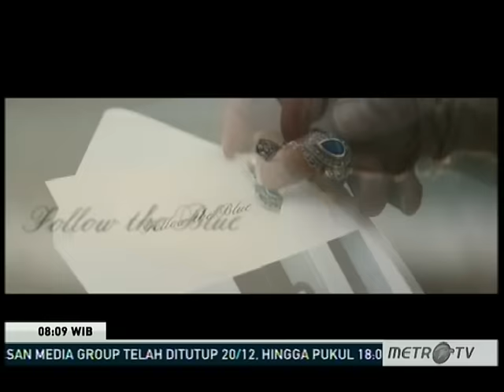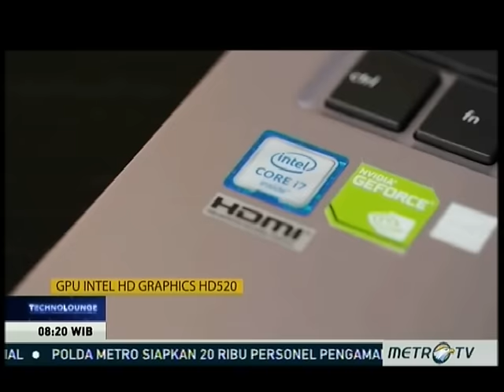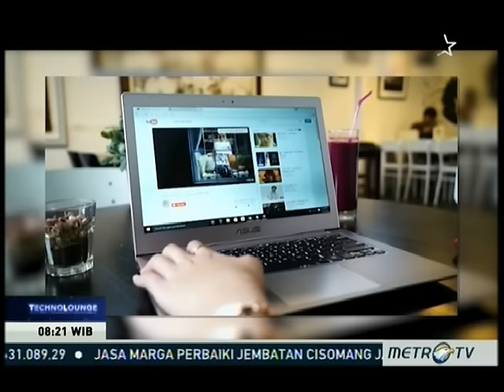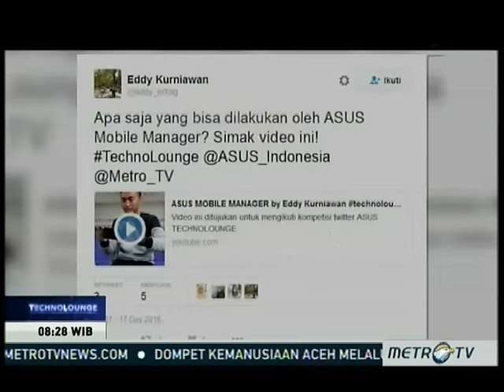Technolounge Episode 16 | ASUS ZenBook (UX303)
24 Desember 2016, kami membahas ASUS ZenBook (UX303). Bersama host Ben Kasyafani dan nara sumber Aqmal Maulana dari majalah Chip. Saksikan hanya di MetroTv dalam program Technolounge, setiap Sabtu pukul 08:05 WIB.

ASUS ZenBook UX303 adalah notebook ultrabook 13-inci dengan prosesor Intel Core i7 generasi terbaru. Merupakan sebuah karya desain yang tampil elegan dengan pilihan warna yang begitu indah, dari rose gold, icicle gold, smoky brown.